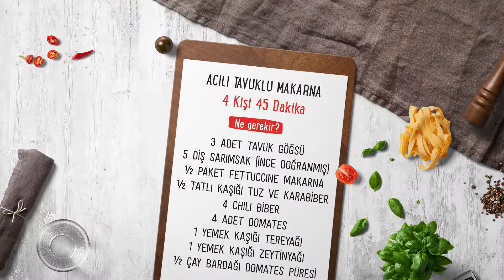Acılı Tavuklu Makarna Nasıl Yapılır? | Acılı Tavuklu Makarna Tarifi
Fettuccine makarnanın tavuk eti ve chili biberle eşsiz uyumundan oluşan acılı tavuklu makarna tarifi tam bir İtalyan harikası!

Malzemeler:
3 adet tavuk göğüs
5 diş sarımsak
4 yemek kaşığı zeytinyağı
1 yemek kaşığı tereyağı
1 tatlı kaşığı tuz
1 tatlı kaşığı karabiber
1 tatlı kaşığı acı toz biber
1 tatlı kaşığı kekik
4 adet chili biber
4 adet domates
1,5 çay kaşığı domates püresi
1 çay bardağı makarna suyu
Yarım paket fettucine makarna
1 adet limon suyu

Yapılışı:

BÖLÜMLER
00:00​ Malzemeler
00:13​ Ön Hazırlık
00:16​ Pişirme
00:58​ Servis

1- Tavukları zeytinyağı ile 5 dakika soteleyin.
2- Biberlere, sarımsak, tereyağı ve baharatlar ekleyerek 10 dakika daha soteleyin.
3-Domates ,domates püresi ve makarna suyu ekleyerek 5 dakika pişirin.
4- Makarnayı ekleyin ve bir taşım pişirin.
5- Üzerine limon sıkarak servis edebilirsiniz.